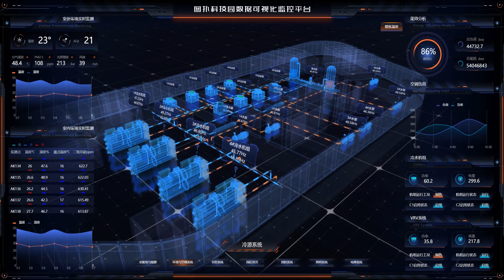Smart City | Web Digital Twins Solution | مدينة ذكية | 스마트시티 | スマートシティ| Thành phố thông minh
hightopo offers a web 3d metaverse solution for smart city. The stunning 3d models sync with real-time data, visualize data in an immersive and intuitive way.

The digital twins of the building cover environment monitoring, carpark monitoring and management, power distribution, energy consumption, HAVC, surveillance, fire control, lighting system, and elevator system. It's a comprehensive centralized monitoring and management solution for smart buildings.

Web solution offers to view the 3D digital model anytime, anywhere, thanks to HT’s B/S structure, all the content is live on the web. HT visualization solution is also VR ready, with a VR device, users will get an immersive expensive on metaverse.

Join us on this exciting digital transformation journey and witness together the revolution of digital twin and IoT.